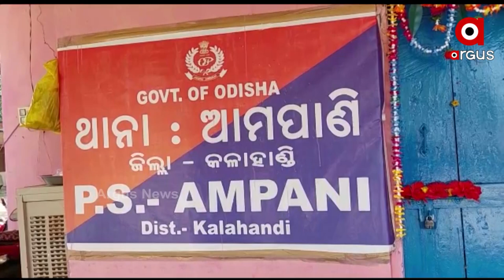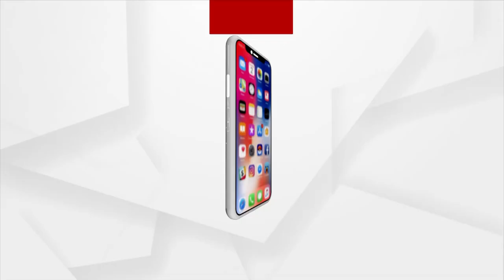ମନ୍ତ୍ରୀ ଦିବ୍ୟଶଙ୍କର ମିଶ୍ରଙ୍କରି ବହିଷ୍କାର ଦାବିରେ ବଢୁଛେ ବିରୋଧୀ ଦଳର ପ୍ରତିବାଦ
ମନ୍ତ୍ରୀଙ୍କର ଇସ୍ତଫା ବହିଷ୍କାର ଆରୁ ଘଟନାର ସି ବି ଆଇ ତଦନ୍ତ ଦାବିରେ ଆମପାଣି ପୋଲିସ ଥାନା ଆଗରେ ପ୍ରତିବାଦ କରିଛେ କଳାହାଣ୍ଡି ଜିଲ୍ଲା ବିଜେପି